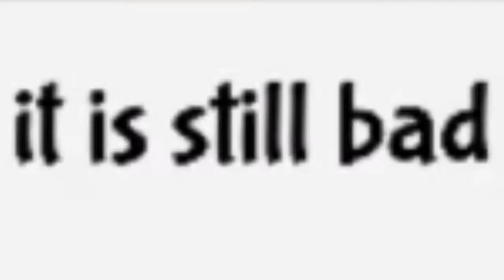Bug Fables Let's Play Episode 7 - THICC BUGS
... and I cannot lie.